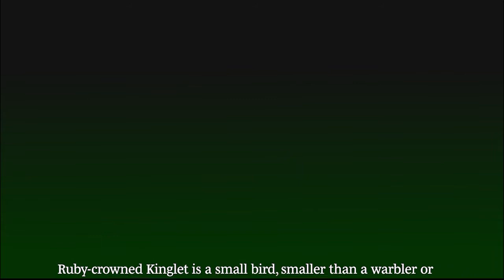Ruby crown Kinglet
This ripple of time happened very quickly, the first image was at 7:44:57 am to the last image 7:45:45 am. I spotted movement in the mountain laurel, focused on the kinglet, and started shooting. This kinglet was bathing by using the water from the foliage. I was not sure of the setting of my camera and had no time to check. Wildlife photography comes and goes really fast. I am amazed at what the camera allows us to see once the excitement is over. I knew I had gotten many images of the kinglet, but I would have to wait and see what I captured in that time frame. During spring and fall migrations the Ruby-crowned Kinglet, a small bird, smaller than a chickadee, visits my Texas backyard. This plain green-grey bird has a white eye ring and a white bar on the wing. The male has a ruby-crown patch that stays hidden most of the time. I have only been able to photograph that red patch on the crown of the kinglet’s head a few times. These are the best images of the kinglet I have captured with his ruby-crown on display. Here are over 130 still images made into a short stop-action movie. Many photos have a slight blur, handheld, ISO 800 1/250 sec at 5.6.